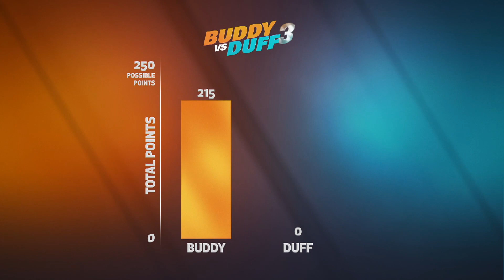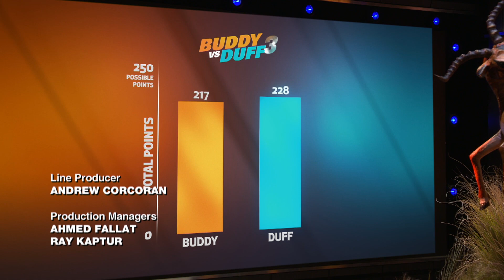Jurados escolhem o vencedor do desafio inspirado em safári | Buddy vs Duff: O Duelo | H&H Brasil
Após concluir duas criações dignas da savana africana, os jurados vão decidir qual é o bolo vencedor.